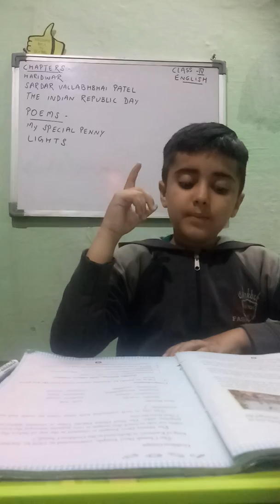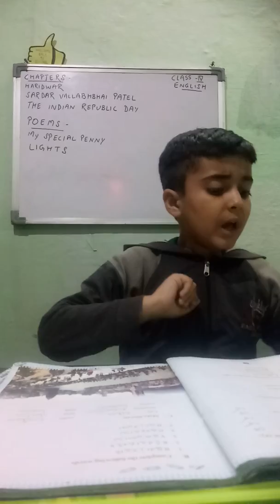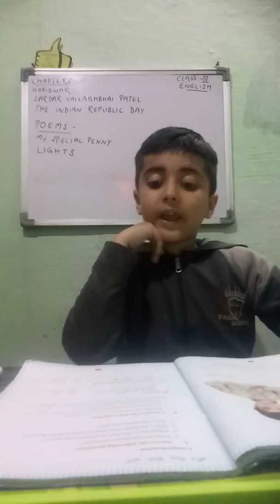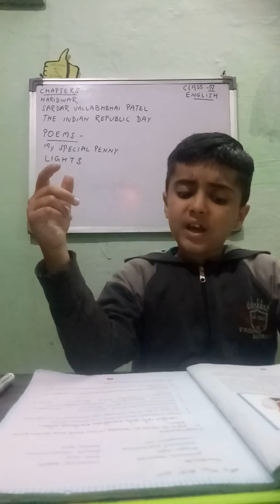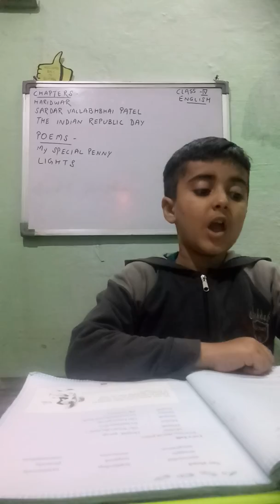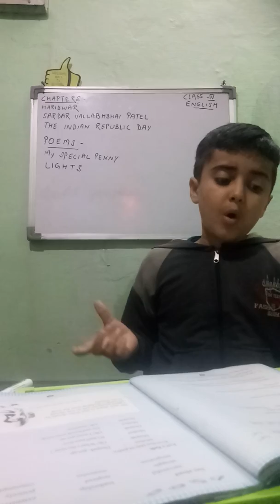English Chapter 2.